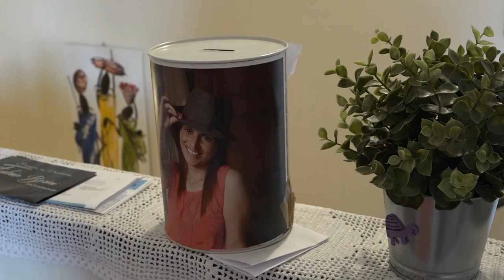Arezzo. Cristina si risveglia dal coma dopo dieci mesi e chiama la mamma